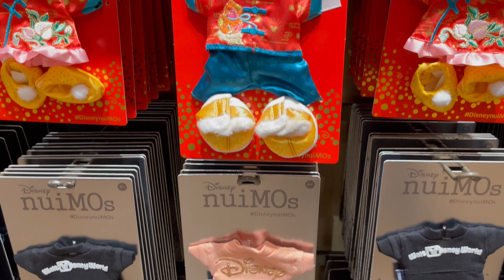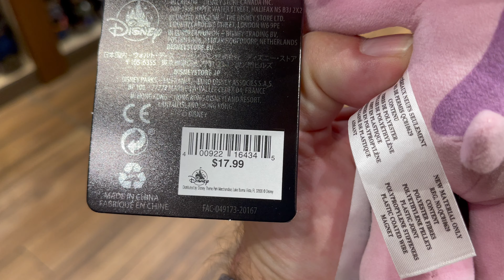Disney nuiMOS Miniature Plush Have Arrived at Disney World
Disney nuiMOs are miniature character plush with their own outfits and accessories that fans can style and take anywhere! The name “nuiMOs” is a combination of the Japanese words nuigurumi (“plush”) and moderu (“model”).